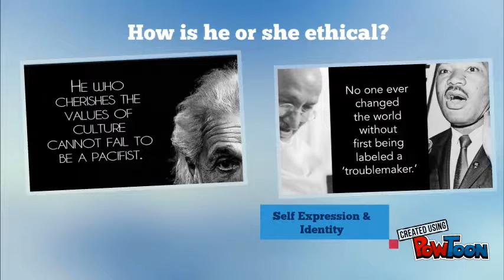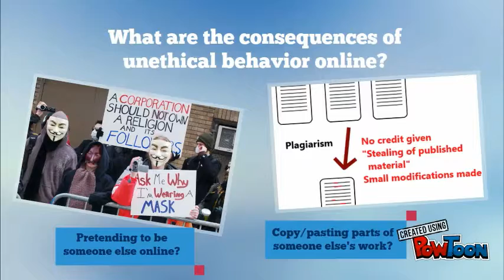Online Code of Ethics